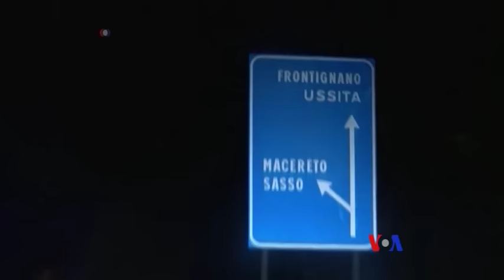意大利兩次強烈地震襲擊沒有造成嚴重傷亡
星期三，意大利中部受到兩次強烈地震襲擊，一些教堂和建築物嚴重損害，但避免了剛剛兩個月前，在當地發生地震所造成近300人死亡的災難。到目前為止還沒有重大傷亡的報告，只有幾十人受到輕度受傷或休克治療。